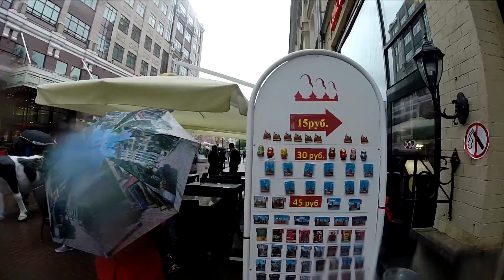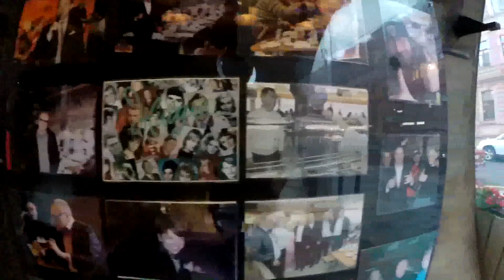Арбат Москва.Старый Арбат.Тимати на Арбате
Арбат Москва проходит от площади Арбатские ворота до Смоленской площади ,Раньше Арбат был обычной московской улицей с проезжей частью. Но с 1986 года его сделали пешеходной улицей. Вместо асфальта здесь была выложена брусчатка. В таком виде Арбат находится и в наше время.
Протяженность улицы 1,2 километра. Для прогулки достаточно!Старый Арбат – это не просто одна из самых старых улиц Москвы; это настоящий символ города. Первое письменное упоминание датируется 15 веком, а по количеству достопримечательностей Старый Арбат может превзойти даже Красную площадь. С ним связаны важные исторические и культурные события, поэтому посетить этот неповторимый уголок российской столицы стоит даже тем, кто приехал сюда на несколько дней.С Арбатом связана жизнь многих величайших культурных деятелей России. В различные годы здесь проживали и творили такие гении как А. С. Пушкин, М. Ю. Лермонтов, А. Белый, художник С. В. Иванов, композитор А. С. Скрябин и многие другие.Москва 2017